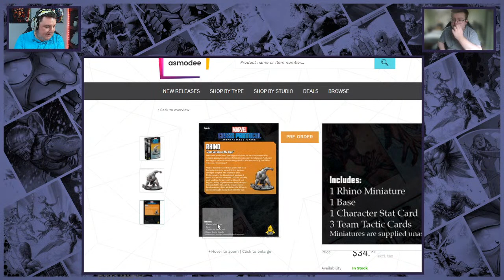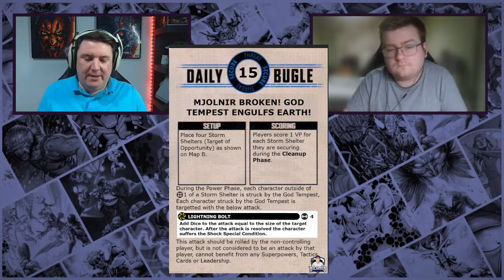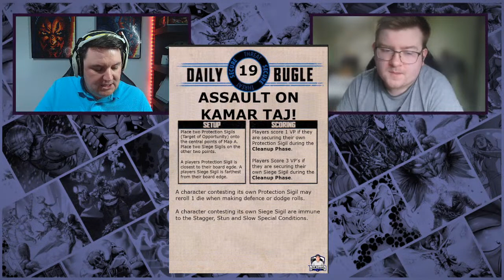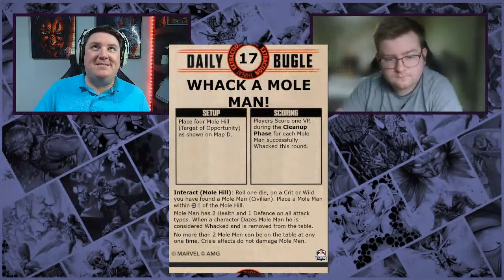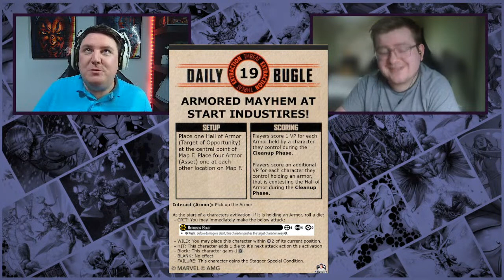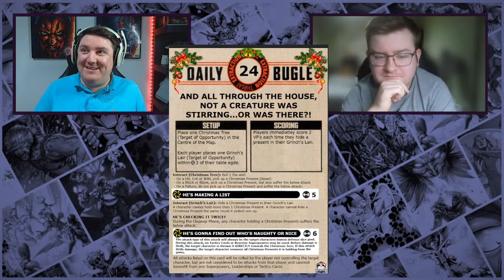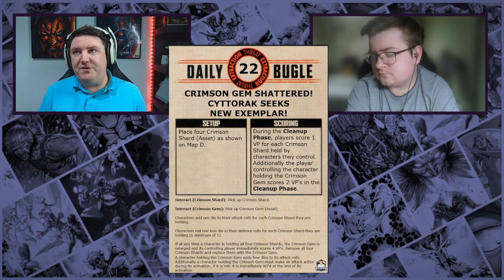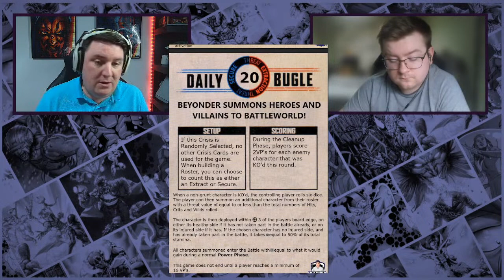Weekly Bugle Live: Rhino Tease, Crisis Card Competition, Weekly Painting Comp!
Weekly Bugle Live!